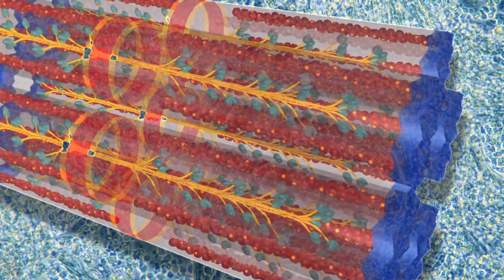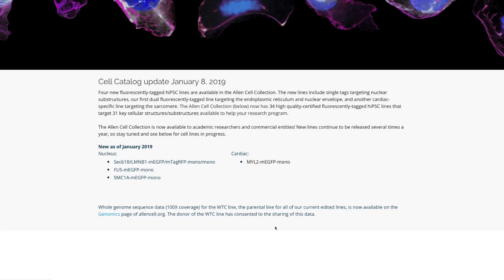Cell Shorts | A new window into heart cells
See how Christopher Chen from Boston University's Tissue Microfabrication Laboratory used the Allen Institute's publicly available human cell lines to study the structure that gives our heart muscle the ability to contract and pump blood.